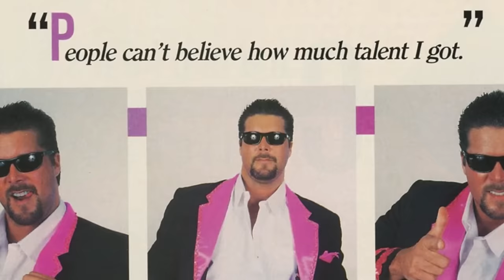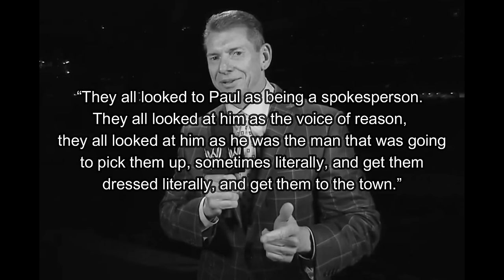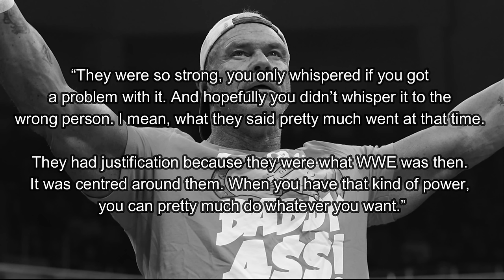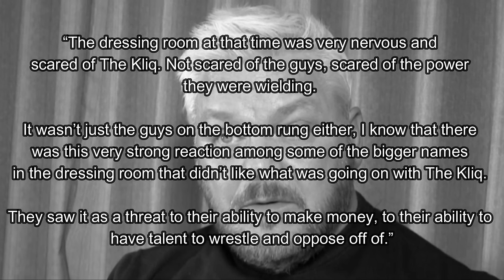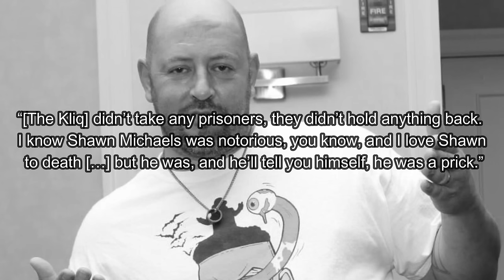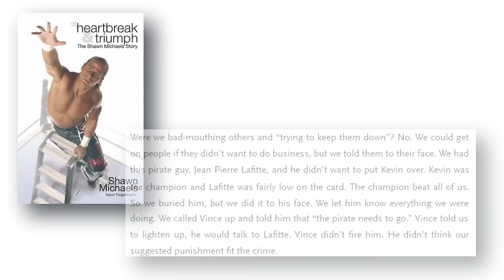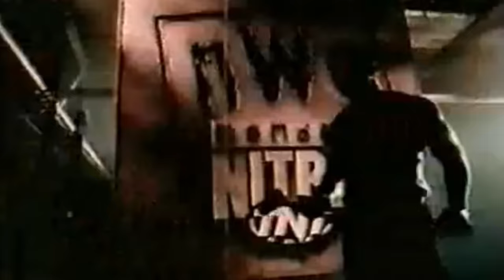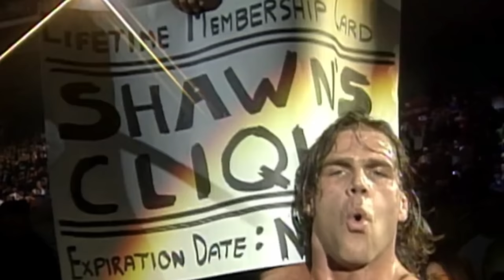Why The Kliq Were The Most Hated Gang in Wrestling (wrestling documentary)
In this wrestling documentary we see how The Kliq were the most hated backstage faction in WWE history, as Shawn Michaels, Triple H, Kevin Nash, Scott Hall and Sean Waltman ran roughshod over the WWF and Vince McMahon. They ruined the careers of other wrestlers and even their personal lives. Later The Kliq would split up and form the NWO in WCW and DX in the WWF, and their legacy can still be felt in WWE and the wider wrestling world today.

Take YOUR YouTube channel to the next level with TubeBuddy! I use TubeBuddy every day to help run this channel. It's like having a manager at ringside. Check it out here: